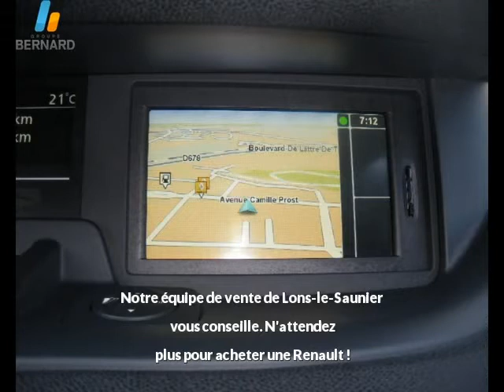Renault Grand Scenic occasion en vente à Lons-le-Saunier, 39, par RENAULT LONS-LE-SAUNIER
RENAULT LONS-LE-SAUNIER : 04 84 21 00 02

Fiche technique de l'annonce auto n°14353 :
Marque : Renault
Modèle : Grand Scenic
Version : 1.6 dCi130 ENERGY Exp eco² 7pl
Energie : Diesel
Boîte de vitesse : Manuelle
Couleur : beige
Nombre de portes : 5
Date d'immatriculation : 02/12/2011
Kilométrage : 9 959 km
Prix : 19 980 €

Plus d'info sur la concession RENAULT LONS-LE-SAUNIER du groupe auto Bernard

Voir toutes les annonces de Renault Grand Scenic du groupe automobile Bernard